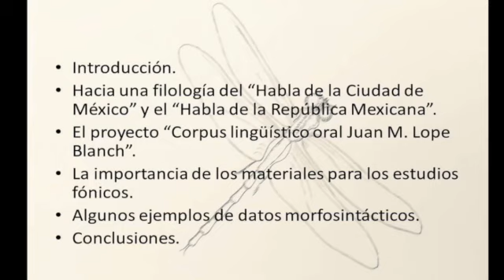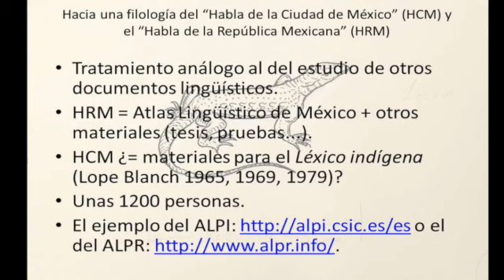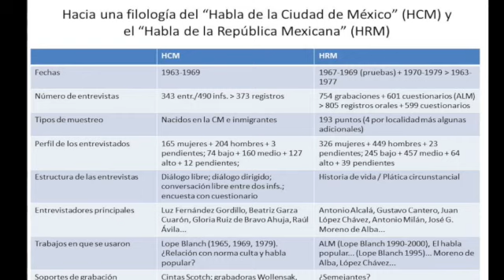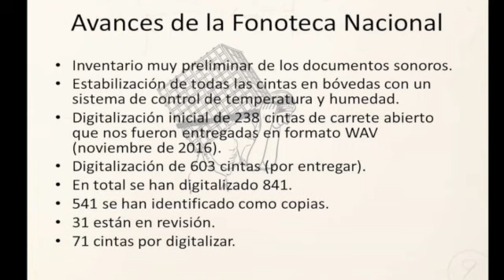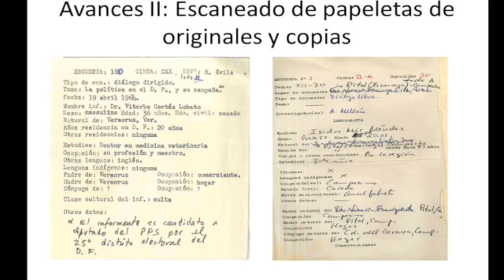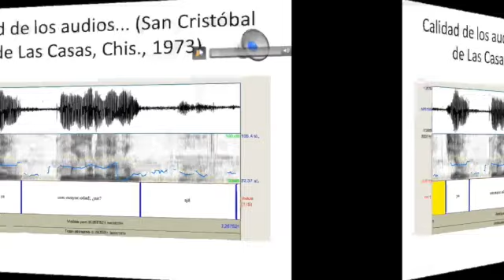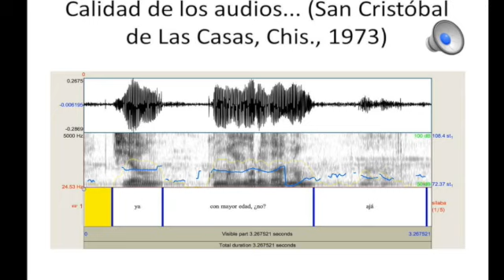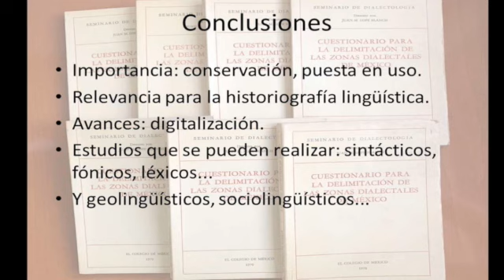VARIACION LINGÜÍSTICA SINCRÓNICA 1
COLOQUIO DEL 50 ANIVERSARIO DEL CENTRO DE LINGÜÍSTICA HISPÁNICA JUAN M. LOPE BLANCH (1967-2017)

01:38 Dra. María Ángeles Soler Arechalde
Entonces, tonces, entons y tons en el Habla Culta de la Ciudad de México

31:13 Dra. Clementina Yolanda Lastra García (Leído por el Dr. Pedro Martín Butragueño)
Algunos estudios a partir del Corpus Sociolingüístico de la Ciudad de México

52:52 Dr. Pedro Martín Butragueño / Dra. Julia Pozas Loyo
Filología y lingüística: los materiales de El habla de la República Mexicana